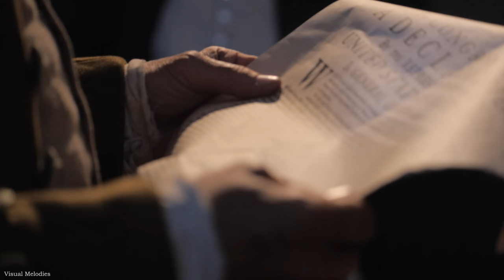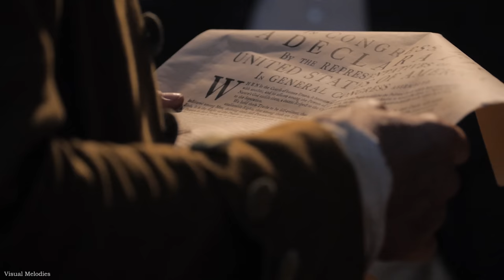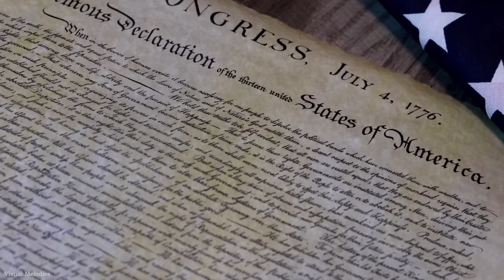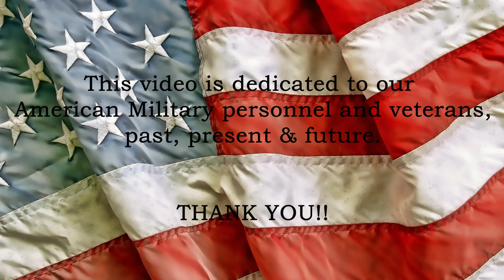American Patriotic Independence Day | 4th of July Music with Beautiful Scenes of America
Celebrate America with our special edition Patriotic music video! Enjoy classic familiar songs like our National Anthem, God Bless America, America the Beautiful (and more) and you watch beautiful travel scenery unfold before you. This is perfect to play while you celebrate Memorial Day, Independence Day, (4th of July) Veterans Day or any other day.

All of the videos on our channel are personally created and edited by us. Our desire is to tell a beautiful story using "sight and sound" visuals. Every video begins at the "drawing board" by carefully researching and selecting topics of interest we believe you would enjoy. Then the real work begins; hours of editing and proofing later, we present the final result to you, our viewers.

[SUPPORT VISUAL MELODIES]

We greatly appreciate your patronage and look forward to bringing you more videos for you to enjoy.

Best, William & Gabriella

[AMAZON]

Amazon Storefront